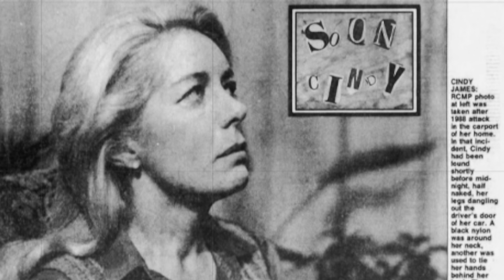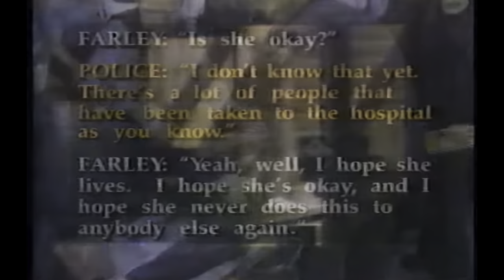Richard Farley: The Office Killer I Bizarre Buffet Podcast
Richard Wade Farley is an American convicted mass murderer. A former employee of ESL Incorporated in Sunnyvale, California, he stalked his co-worker Laura Black for four years beginning in 1984.